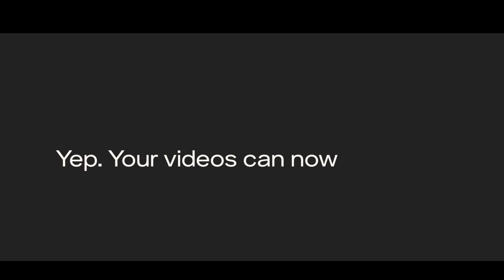Amazing AI speech and Lip-Sync - Pika vs. EMO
Explore the cutting-edge advancements in AI-powered animations with Alibaba's EMO and Pika Labs. Discover how these innovative tools are mastering the art of lip-syncing to create remarkably lifelike speech and expressions in animations and still images, augmenting digital content with a touch of AI magic. Join us as we delve into the future of content creation and AI-augmented reality, showcasing examples that blur the line between digital and human expression.